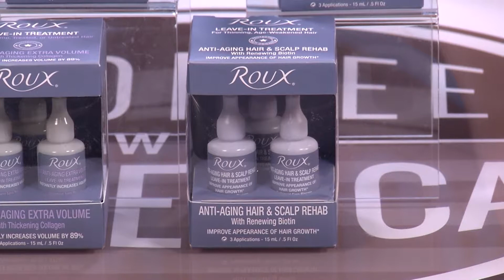Roux Weekly & Daily Care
Roux offers weekly and daily care to repair damaged hair. Try any of the Roux line of products at your nearest Sally Beauty stores or at sallybeauty.com.